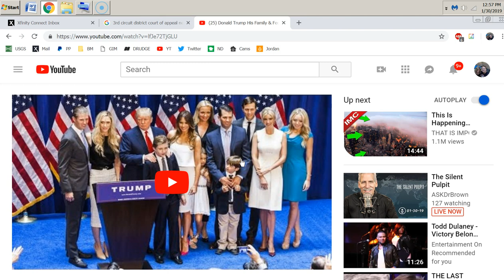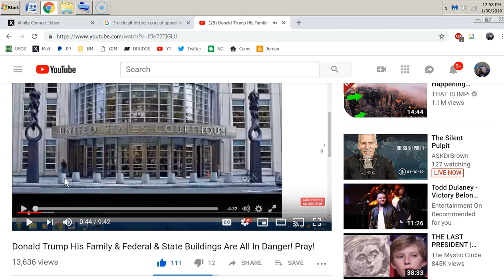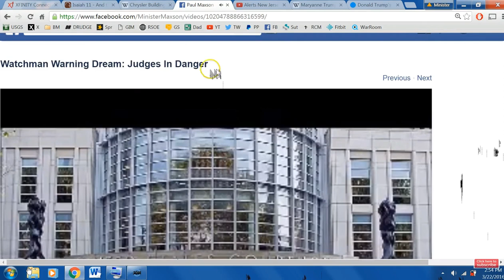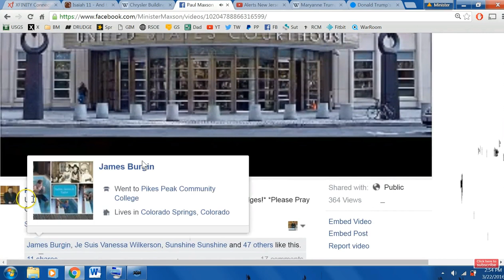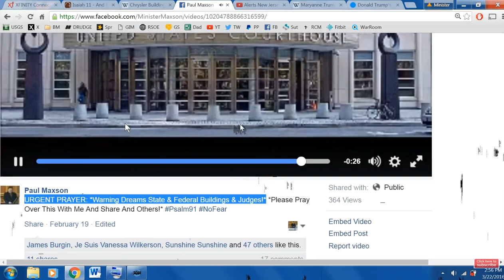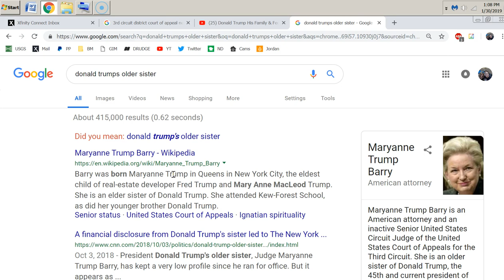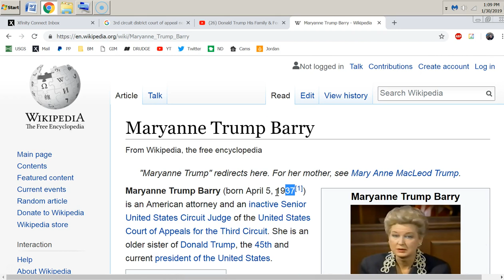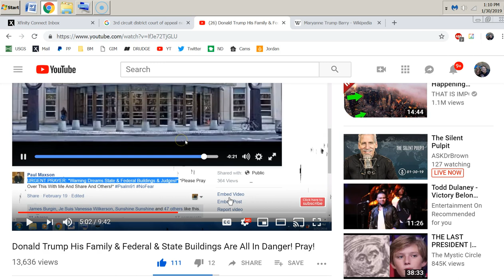Very Serious Warning To Federal & State Buildings In New York - & For Trump's Family!!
Here is the original video from February 19th 2016 Donald Trump His Family & Federal & State Buildings Are All In Danger! Pray!
I rarely would ask but we are in desperate need of new equipment etc to keep these messages coming!!